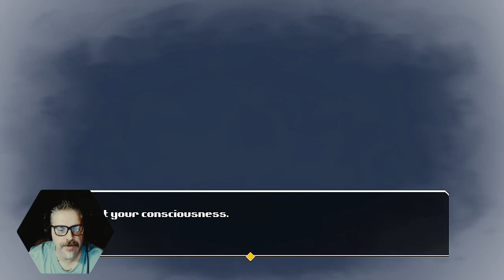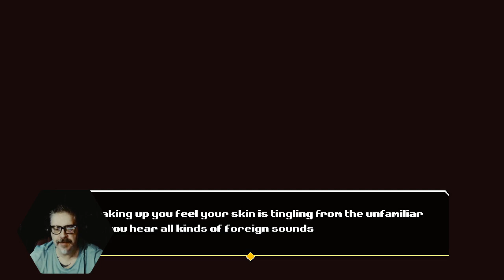One Man Ramble : Anuchard